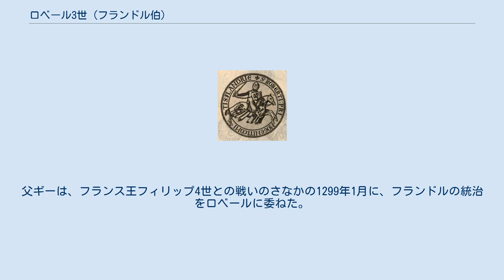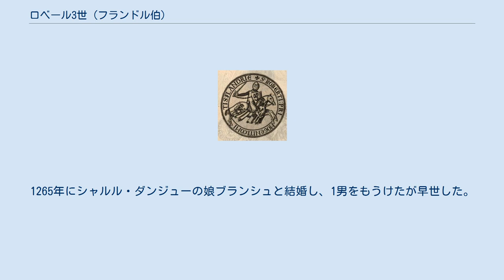ロベール3世 (フランドル伯)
ロベール3世のシール ロベール3世（Robert III, 1249年 - 1322年9月17日）は、ヌヴェール伯（在位：1273年 - 1322年）およびフランドル伯（在位：1305年 - 1322年）。
ロベール・ド・ベテューヌ、フランドルの獅子（De Leeuw van Vlaanderen）ともいわれる。
 ロベール3世はフランドル伯ギー・ド・ダンピエールとその最初の妃マティルド・ド・ベテューヌとの間の長男である。
父ギーは、フランス王フィリップ4世との戦いのさなかの1299年1月に、フランドルの統治をロベールに委ねた。
ロベールは父ギーとともに1300年5月に捕らえられ、ロベールは1305年まで解放されなかった。
 ロベールはイタリアで義父シャルル・ダンジューに加勢してホーエンシュタウフェン家のマンフレーディおよびコンラディンと戦い、武名を高めた。
また父とともに1270年にルイ9世が主導した第8回十字軍に参加した。
十字軍から帰還した後も、フランドルを王領に加えようとするフランス王フィリップ4世と戦う父に政治面・軍事面で支援した。
 父ギーは1297年1月20日に、フランス王との臣従関係を全て破棄した。
抵抗が絶望的な状況となり、1300年5月に父及び弟ギヨームと共に捕らえられ、フランス王に引き渡された。
ロベールが事実上の領主となる直前のことであった。
ロベールはシノンの城に監禁された。
一般に信じられていることと異なり、実際にはロベールは金拍車の戦いには参加していない。
 1305年7月、父ギーが捕囚の身のまま死去した（3月7日）のち、ロベールはフランドルに戻ることを許された。
アティス＝シュル＝オルジュ条約の締結はロベール3世が伯領を支配していたことを示している。
当初、ロベールは地方や都市にそれぞれの義務を果たさせることに成功していた。
しかし1310年4月、ロベールは家臣や一族の支援のもと、フランスに敵対しはじめた。
外交面・軍事面でロベールはフランス王と対立した。
1318年12月、イングランド王エドワード2世は、貿易上の通行を容易にするために、ロベール3世とエノー伯ギヨーム1世との仲を仲介する貴族を派遣した。
1319年にロベールがリールに向けて進軍したとき、ゲントの民兵はロベールとともにレイエ川を渡るのを拒否した。
孫のルイ1世もロベールに圧力をかけたことで、1320年にロベールは戦いをやめ、フランス王との臣従関係を修復するためパリに向かった。
 しかしその後も、ロベールは破門されるまで、アティス＝シュル＝オルジュ条約の履行を妨害した。
ロベールは1322年に死去し、孫のルイ1世が伯位を継承した。
 ロベールはフランドルに葬られることを希望していたため、イーペルのシント・マールテン聖堂に埋葬された。
ロベールの遺体は、リールとドゥエーが再びフランドル伯領となったときに、ドゥエー近くのフランヌ修道院に改葬された。
最初の妃ブランシュおよび父ギーもこの修道院に埋葬されている。
 ロベールは二度結婚した。
1265年にシャルル・ダンジューの娘ブランシュと結婚し、1男をもうけたが早世した。
 1271年ごろ、ブルゴーニュ家のヌヴェール伯ウードの娘でヌヴェール女伯のヨランドと結婚し、5人の子女をもうけた。